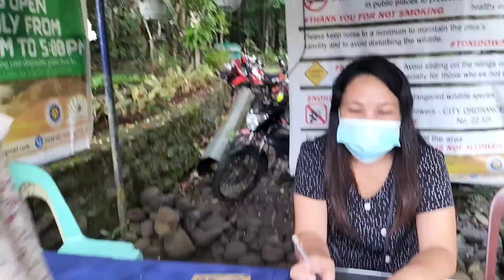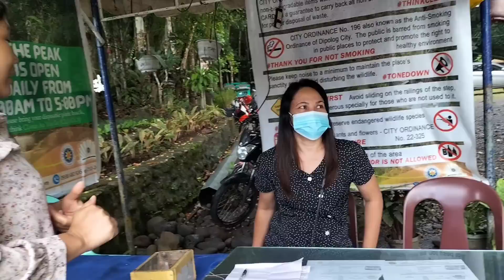UNPLANNED LAAG SA BOULEVARD | HANGAL GIRLS